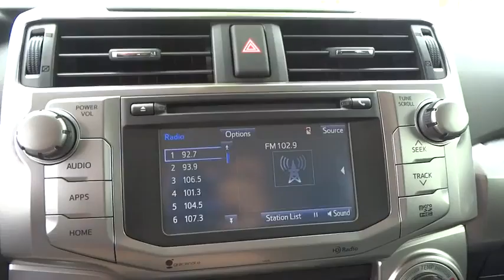2014 Toyota 4Runner Corpus Christi, Alice, Kingsville, Portland, Robstown, TX 076200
2014 Toyota 4Runner SR5 Premium - Stock#: 076200 - VIN#: JTEZU5JR7E5076200

3232 U.S. Hwy 77

Nav! There's no substitute for a Toyota! Come take a look at the deal we have on this wonderful 2014 Toyota 4Runner. This outstanding Toyota 4Runner is just waiting to bring the right owner lots of joy and happiness with years of trouble-free use.Mike Shaw Pre-Owned Advantage Warranty includes 72 hour exchange policy, 3 month limited warranty coverage and free oil changes up to 12,000 miles. See dealer for details.